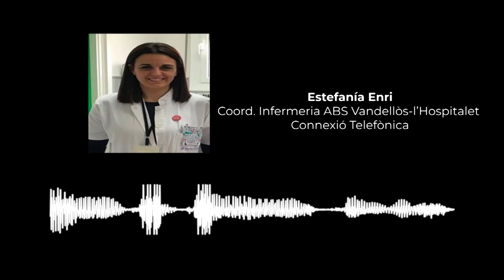El CAP recorda la importància de respectar el confinament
Les mesures de seguretat continuen sent imprescindibles en aquesta segona setmana de confinament per la crisi sanitària del coronavirus. Des del CAP de l’Hospitalet recorden que el més important és no sortir de casa.